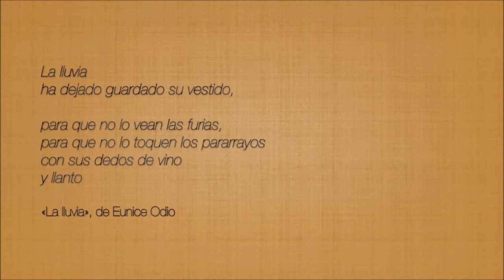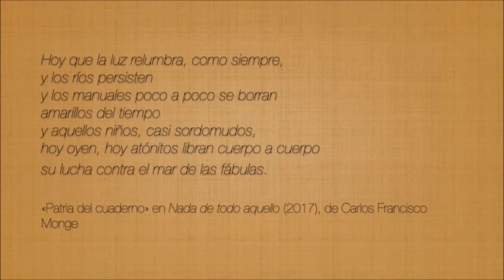Reflexiones del Bicentenario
Con motivo de los 200 años de la Independencia Centroamericana, la Facultad de Filosofía y Letras de la Universidad Nacional, con sus unidades académicas presentan "Reflexiones del Bicentenario".

Participan: Escuela de Literatura y Ciencias del Lenguaje, Escuela de Filosofía, Escuela Ecuménica de Ciencias de la Religión, Instituto de Estudios de la Mujer, Instituto de Estudios Latinoamericanos.  Introducción de la Decana M.A. Bibiana Núñez Alvarado.

Presentado 14 de septiembre 2021.